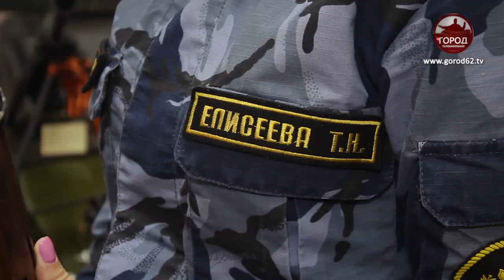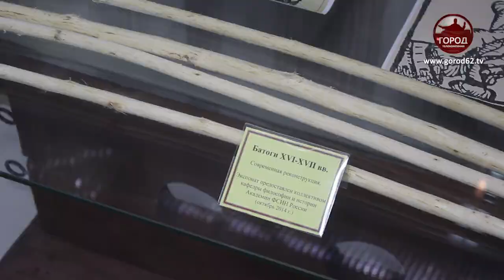Праздник сотрудников СИЗО и тюрем